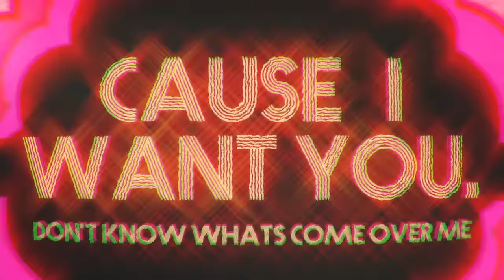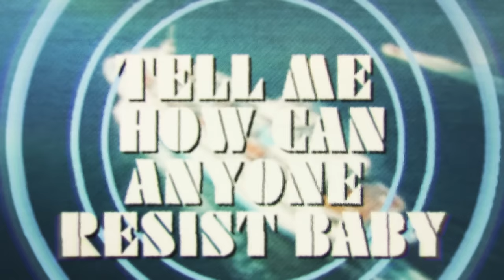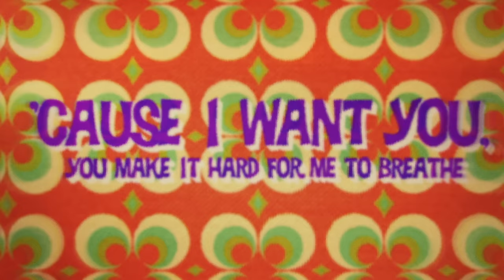Jordan Fisher - Lookin' Like That (Official Lyric Video)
Jordan Fisher’s self-titled debut EP featuring “Lookin’ Like That” is available now!

Are you following Jordan?

Music video by Jordan Fisher performing Lookin' Like That. (C) 2016 Hollywood Records, Inc.